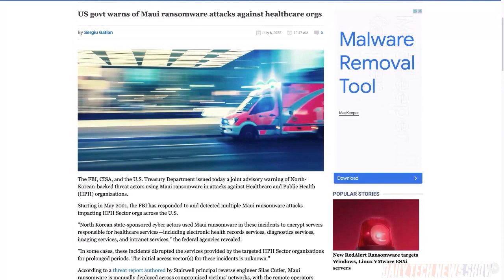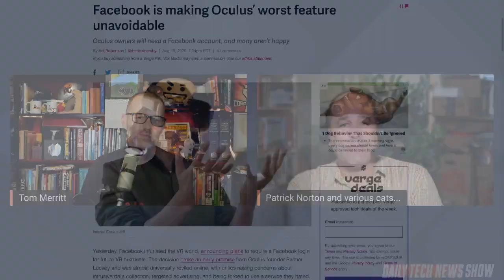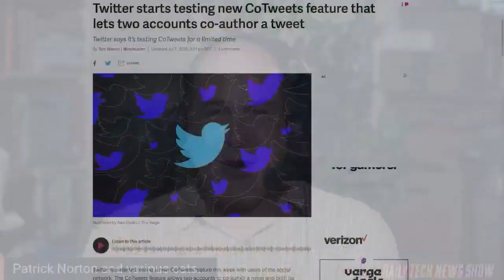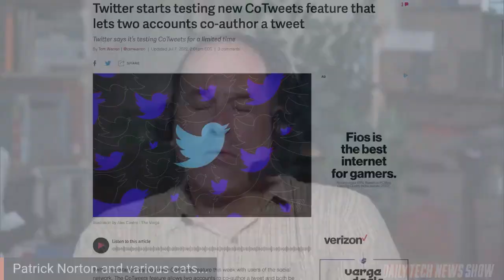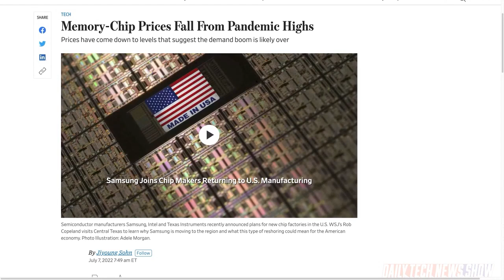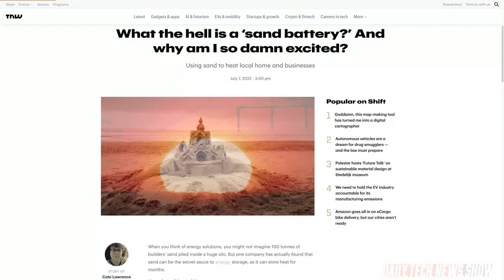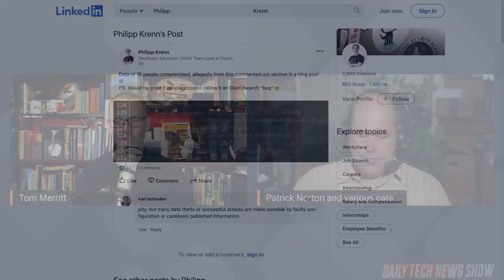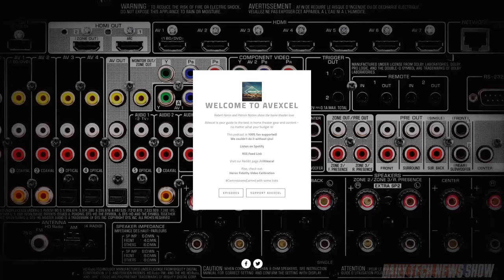Chip Prices Fall Where They May - DTNS 4311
The price for new video cards have started to fall again. Is now the right time to open your wallet for that GPU upgrade? We discuss new details about Meta’s upcoming mixed-reality headset and what is Twitter’s new CoTweets feature all about?

Starring Tom Merritt, Patrick Norton, Roger Chang, Amos, Joe.

Today’s guest:
Patrick Norton

Next guest:
Patrick Norton